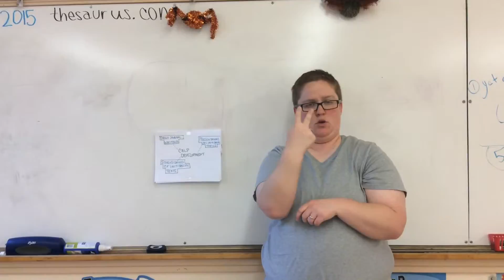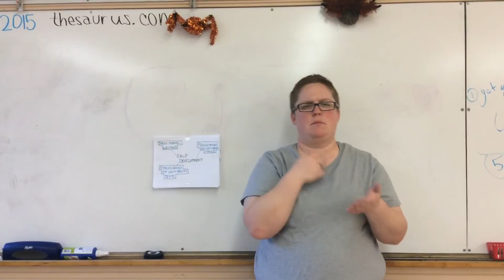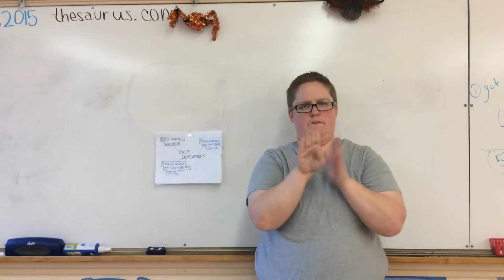December 9, 2015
560 Final Q1